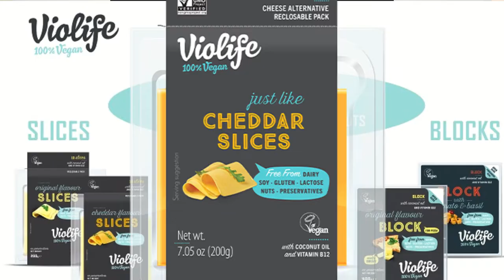Mark Janicello - "How (And Why) I Went Vegan"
I was asked by a major vegan blog to film the story of "How (And Why) I Went Vegan."  Because that interview will not be broadcast for quite some time, I have taken the footage and made my own video to post on social media.  This is my personal story.